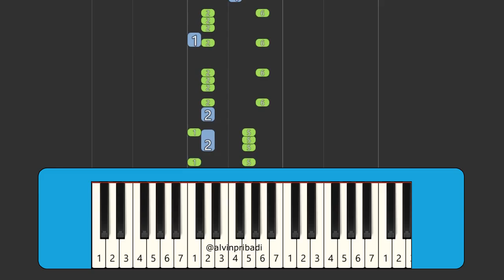SHARE SAMPLE + FLM TELOLET BASURI TAKBIRAN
SHARE FLM TAKBIRAN